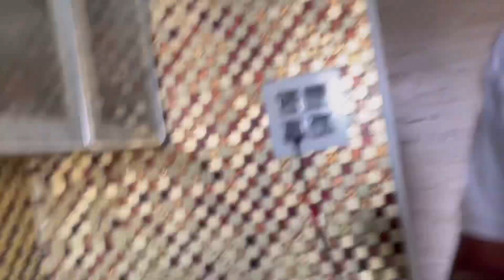Danish Gaya Gaon Or Ider Pf Ka kaam Atak Gaya 😡